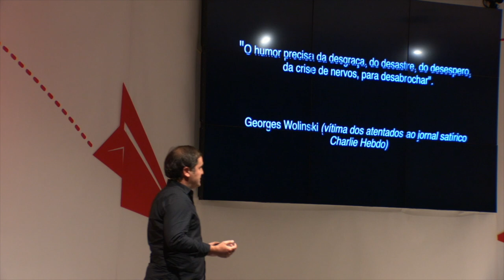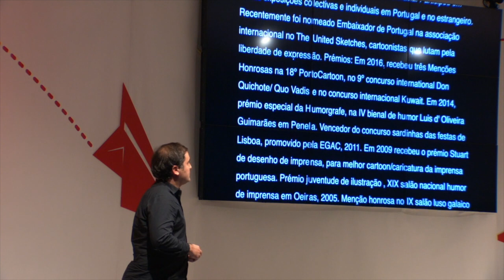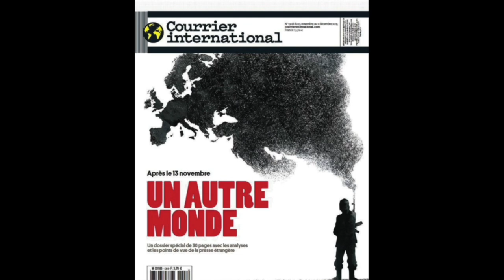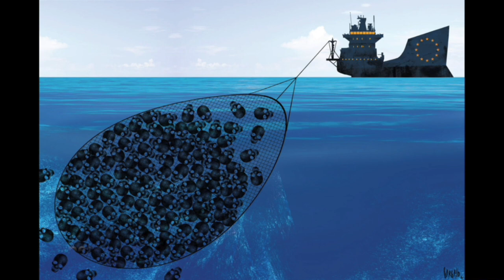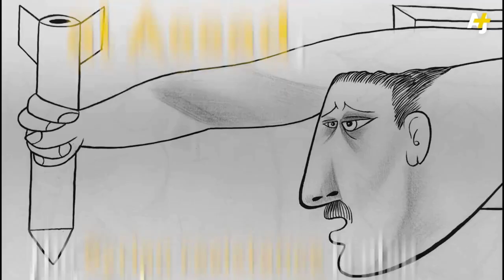Compromissos | Vasco Gargalo | TEDxMatosinhos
A forma de ler uma realidade e de a transmitir com todo o impacto que necessita, Vasco Gargalo é um cartoonista Português, Embaixador de Portugal pela United Sketches, nascido em 1977 em Vila Franca de Xira, uma amigável cidade em Portugal. Torna-se pai pela primeira vez em 2011. Cartoonista e ilustrador freelancer tem o seu trabalho publicado em vários meios de comunicação nacionais e internacionais, alguns das suas melhores ilustrações podem ser vistas em jornais e revistas como a Revista Sábado, Jornal I, Expresso-online, Courrier Internacional, Groene Amsterdammer Magazine ou a Spotsatire Magazine. è um colaborador regular com o Cartoon Movement e participou em várias exposições e festivais em Portugal maioritariamente em concursos europeus de Cartoon. This talk was given at a TEDx event using the TED conference format but independently organized by a local community.